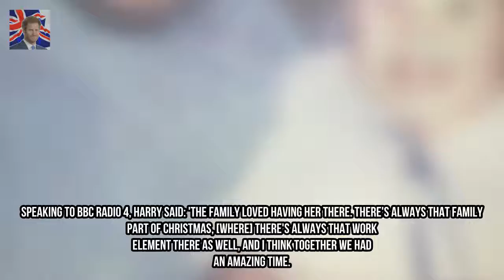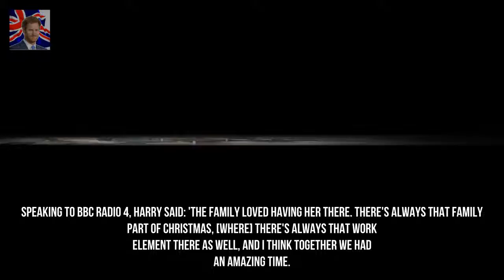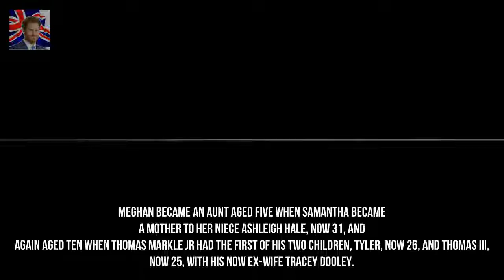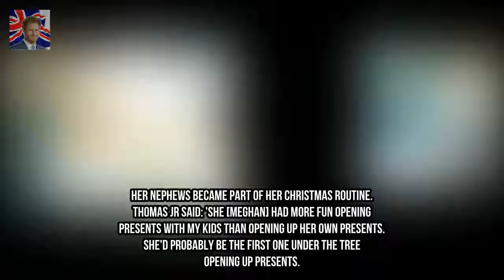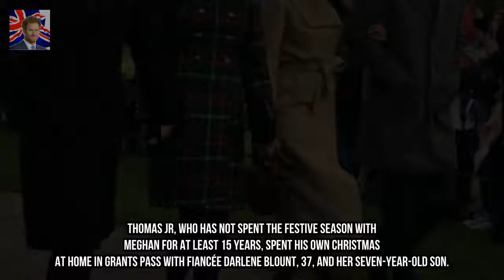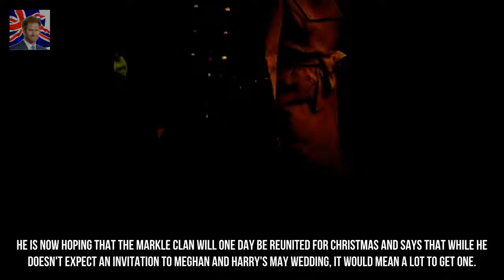Meghans dad is extremely hurt by Harrys never had family claim Kingdom Showbiz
Thomas Markle Jr 51 of Grants Pass Oregon has slammed Prince Harrys claim that the Royals are the family Meghan never had Meghans half-brother told DailyMail.com: Obviously she had a family. She was very privileged. She got everything she ever wanted.